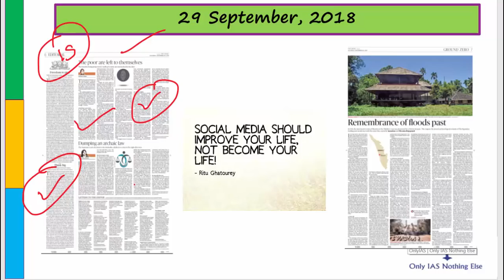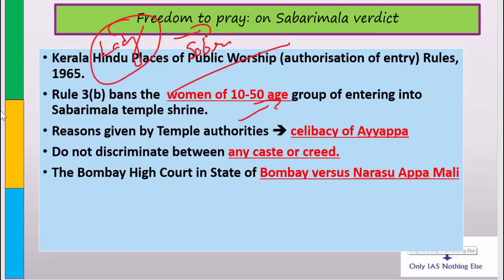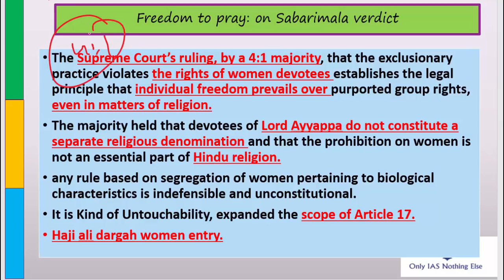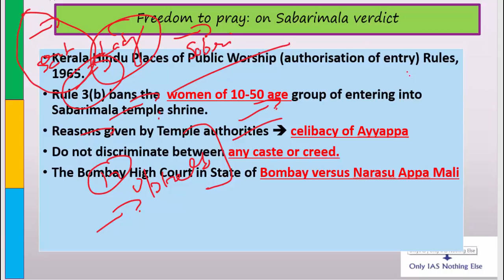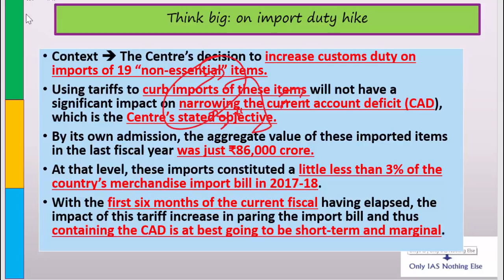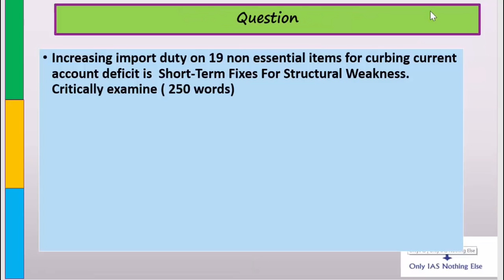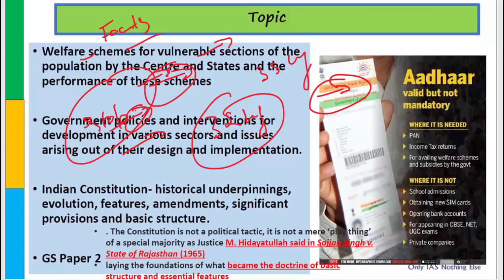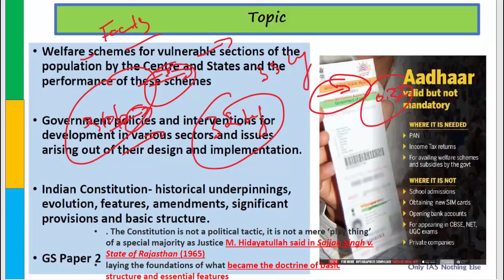29 September, 2018 The Hindu Daily Editorial Discussion